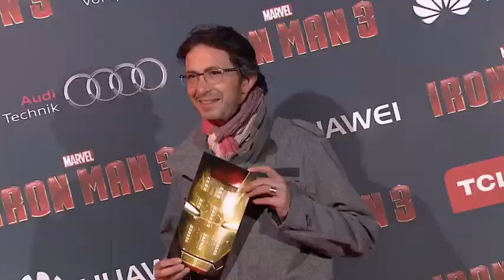IRON MAN 3 (2013) Paris Tour B Roll III